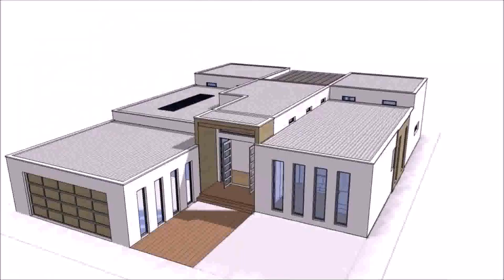Buy Car NY 5% DP